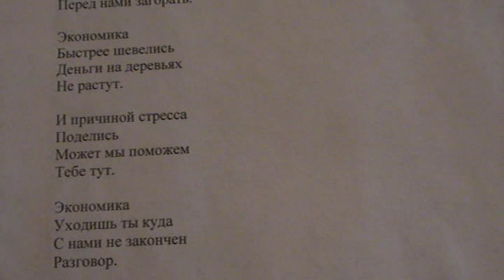"Экономика слабеет, мы ее на ручках тащим" 2 зап. написал Саша Бутусов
Не целовать книг листы
Не построятся к счастью мосты.